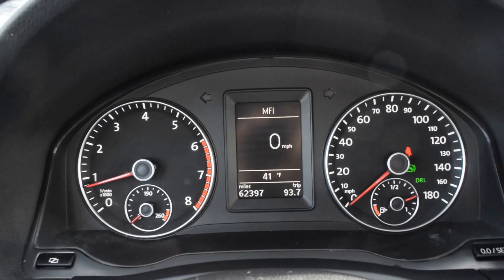2010 Volkswagen Eos LHM VW Lakewood V14605A